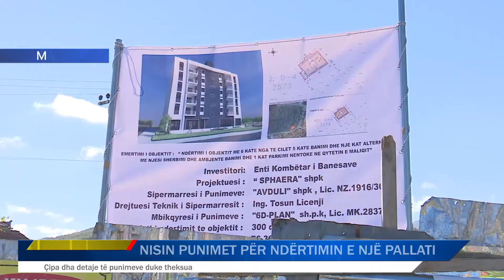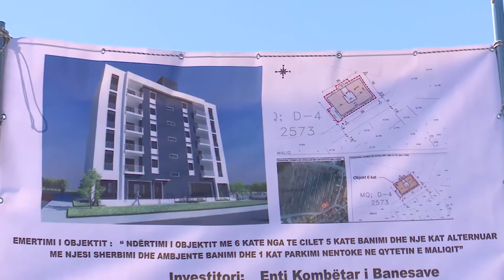Maliq,pallati për familjet e pastreha